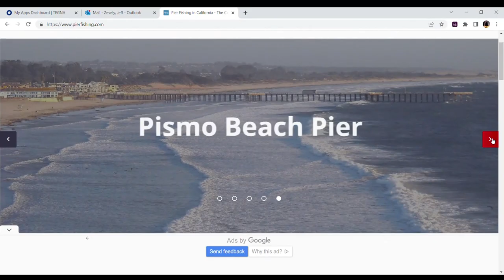Who needs a boat? Meet the man who has fished off every pier on California's coast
Some people go fishing once and become hooked for life. In this Zevely Zone, I met a legendary California fisherman.

Not by land and not by boat, Ken Jones' favorite fishing hole is the Pacific Ocean by pier. "I love to travel," said the 75-year-old fisherman. There are 130 saltwater piers in California and Ken has fished every one of them. "You can catch some huge fish off a pier, big halibut, big bonita, sharks and rays," said Ken. It doesn't happen all of the time, Ken showed me a 50-pound yellowtail caught off the Crystal Pier.

Ken was going to publish a book on pier fishing near San Francisco. Someone beat him to it, so he set a bigger goal and wrote a bigger book. "I decided to do the whole state," said Ken who caught his first saltwater fish in 1956 off a San Diego pier.